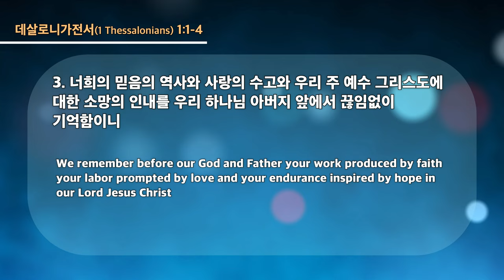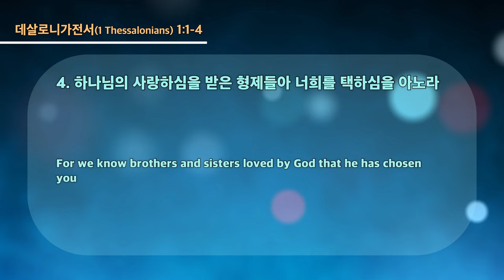20231227 대구하나교회 수요예배(기도할 때에 너희를 기억함은, 살전1:1-4)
- 1부 예배                             주일 오전 09 : 00
- 2부 예배                            주일 오전 11 : 00
- 3부 예배                            주일 오후 16 : 00

- 1st Service (SUN)                                       09 : 00 am
- 2nd Service (SUN)                                     11 : 00 am
- 3rd Service (SUN)                                      16 : 00 pm